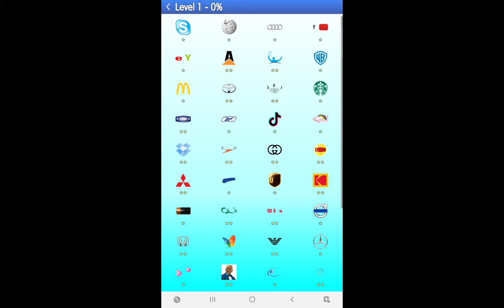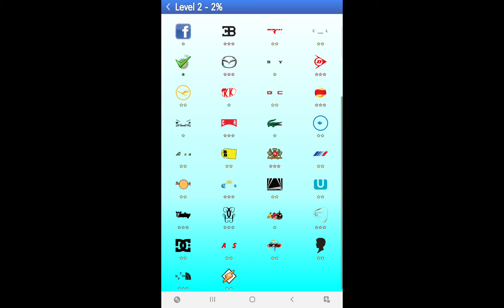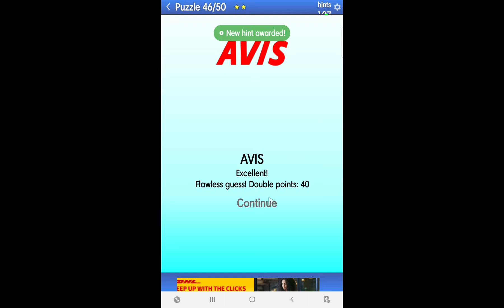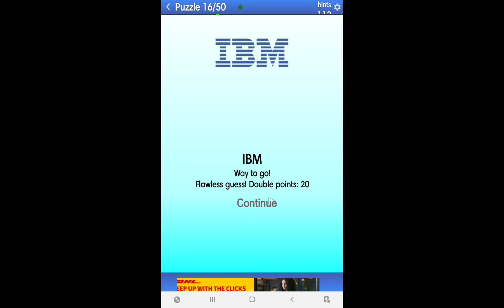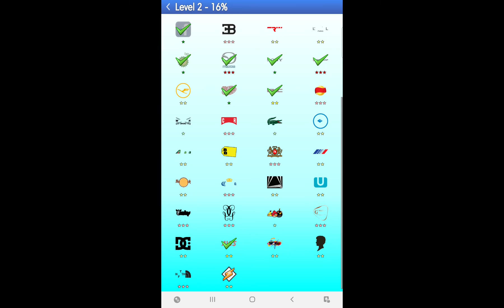Pictures logo quiz